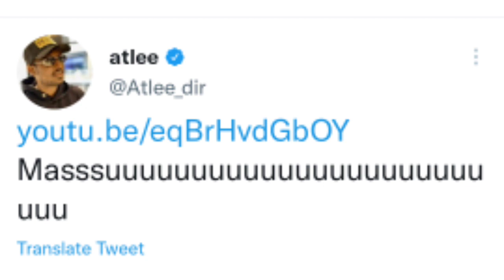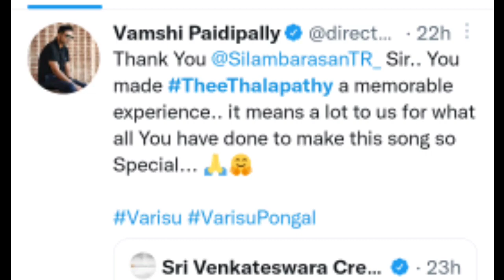Celebrities Reactions for Thee Thalapathy Song 🔥 | Varisu Second Single | Thalapathy Vijay | STR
Varisu Second Single released today. Many of the celebrities reacted to the song. I shared their reactions in this video.